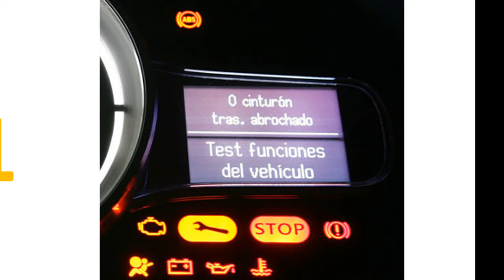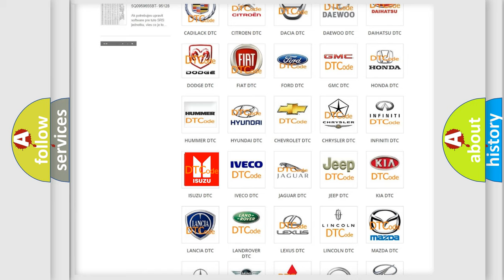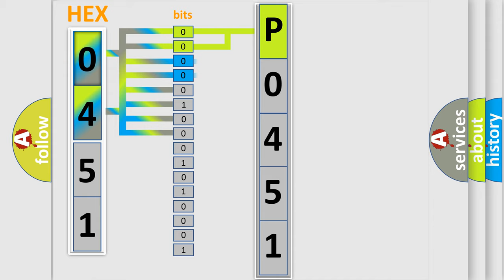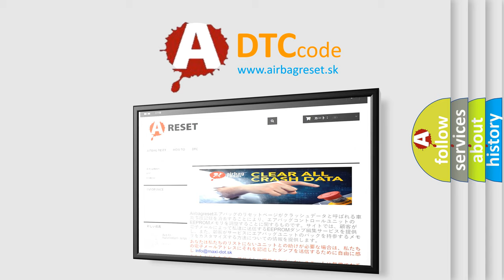DTC Isuzu P0451 Short Explanation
Contents:
0:21 Basic DTC analysis according to OBD2 protocol standard.
1:48 Insight into programming
2:58 A diagnostically understandable description of the Diagnostic Trouble Code
3:05 Basic error definition

Make:
Isuzu
Code:
P0451
Definition:
Steering Angle Sensor Internal
Description:
The Steering Column Control Module (SCCM) is located near the top of the Steering Column underneath the Steering Wheel. The SCCM includes the Clockspring, the Multi-Function Switch and a LIN or CAN C Gateway. LIN Bus messages received by the LIN or CAN C Gateway are broadcast over the CAN C Bus to the appropriate modules.